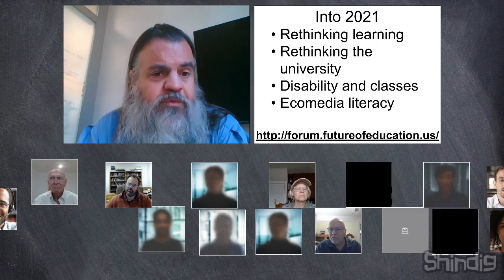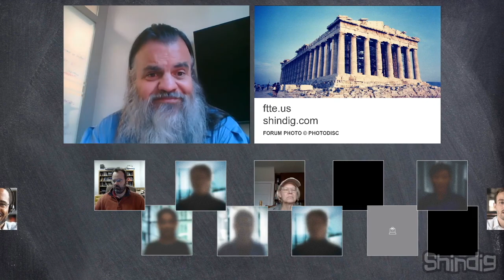How to improve academic access, quality, and affordability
What is higher education's iron triangle, and how can we break it?

This week we host the author of an essential new book, which shows how some colleges and universities have successfully improved their quality, accessibility, and cost, all at the same time.  Longtime academic researcher Stephen C. Ehrmann is the author of Pursuing Quality, Access, and Affordability A Field Guide to Improving Higher Education.
You can learn more about the book and Ehrmann's thinking through this recent article of his, this interview, this short video, and this review:

NB: opening title card has a typo.  The session was September 30, 2021.